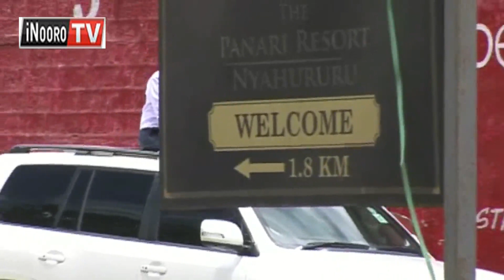Ũthuthuria wa ngukumio ya KEMSA no ũrathiĩ nambere -DPP Noordin Haji kuuga